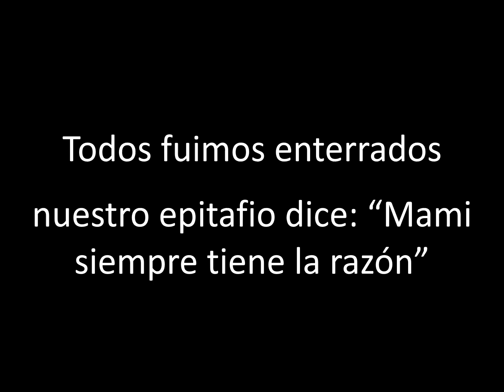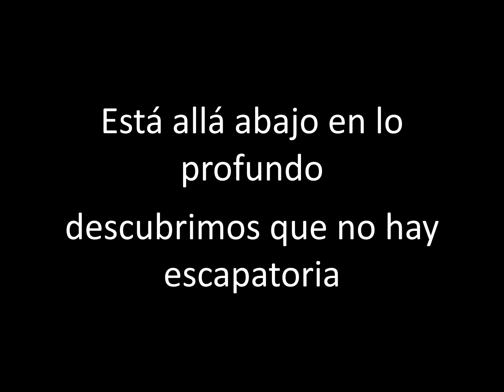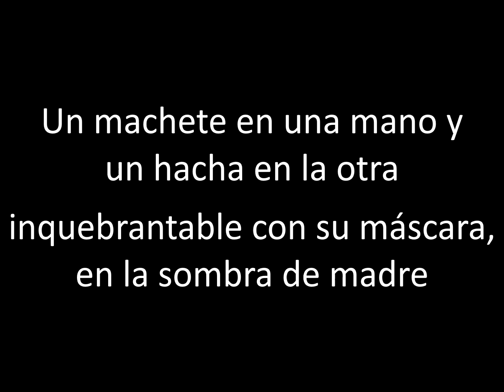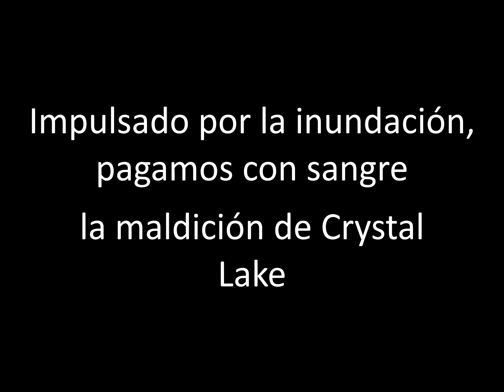Ice Nine Kills - Thank God It's Friday - Traducida al Español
Lyrics:

He drowned in all our sins
He drowned in our mistakes
Fueled by the flood, we pay in blood
The curse of Crystal Lake

Ki-Ki-Ki, Ma-Ma-Ma
Ki-Ki-Ki, Ma-Ma-Ma
Ki-Ki-Ki, Ma-Ma-Ma

We've all been laid to rest
Our epitaph reads, "Mommy knows best"
A word of warning from beyond the grave
That must be understood
Throats get slit in this neck of the woods

She raised him right and he'll come out to play
When Mother whispers... "Thank God it's Friday..."

He's down there deep within
We've found there's no escape
You just scratched the surface
Of the curse of Crystal Lake

Caught undressed, we were laid to rest
A drunken, sex-crazed teenage mess
Killed in the climax of debauchery, we learned the hard way
When he came for our lives on the thirteenth day

"Did you know my son drowned in this lake?
He should've been supervised
But the counselors were off having filthy sex (Ahh)
His name was Jason (Ahh)
And today is his birthday"

Don't you know he'll never be gone for good?
So we'll never get out of the woods
A machete in one hand and an axe in the other
Steadfast in his mask in the shadow of Mother
Ready to resume
You're all doomed!

"Thank God It's Friday!
Kill for Mommy...
He'll stop at nothing
Forever hunting
Jason's coming

(Ki-Ki-Ki, Ma-Ma-Ma)

Ki-Ki-Ki, Ma-Ma-Ma
Ki-Ki-Ki, Ma-Ma-Ma
Ki-Ki-Ki, Ma-Ma-Ma
Ki-Ki-Ki, Ma-Ma-Ma
Ki-Ki-Ki, Ma-Ma-Ma